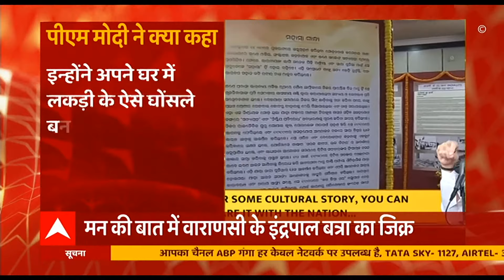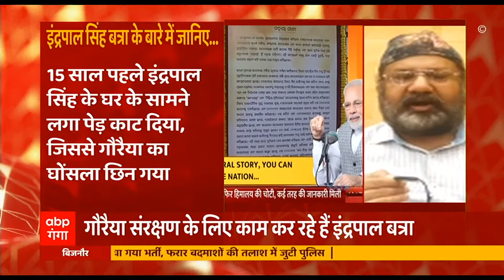कौन हैं इंद्रपाल सिंह ? PM Modi ने Mann Ki Baat में की जिनकी तारीफ। Mann Ki Baat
पीएम मोदी ने आज देशवासियों से मन की बात की। होली की बधाई दी। कहा मन की बात सुनने वालों का आभार। पीएम ने कहा इस विचार यात्रा में आप साथ-साथ चलें। अमृत महोत्सव से देश के युवा प्रभावित हुए। कोरोना वॉरिर्यस और किसानों का भी पीएम मोदी ने जिक्र किया। इसके साथ ही आज पीएम ने वाराणसी के Inderpal Batra की भी जिक्र किया। जानिए कौन हैं इंद्रपाल सिंह ? PM Modi ने Mann Ki Baat में की जिनकी तारीफ।